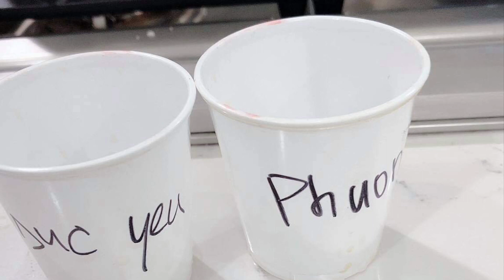Bài hát đã làm bạn kim Phượng nhớ chồng da diết